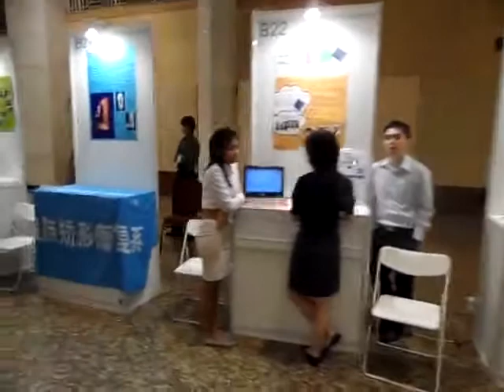iCREATe 2010 Student Design Challenge Exhibition Room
A quick tour of the booths in the SDC section of the iCREATe 2010 Conference